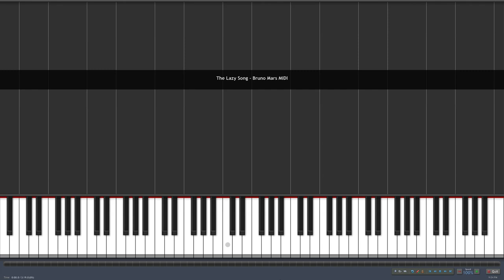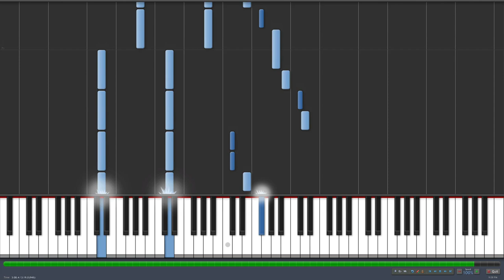*HD* Piano Tutorial - How to play "The Lazy Song" by Bruno Mars